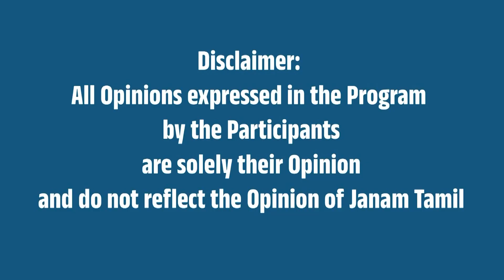பொங்கல் கொண்டாடிய தெலுங்கானா ஆளுநர் !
A video of Telangana Governor Tamilisai Soundarajan celebrating pongal